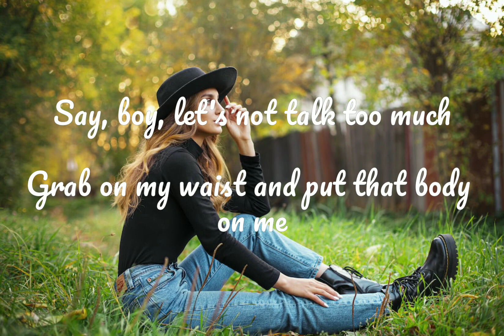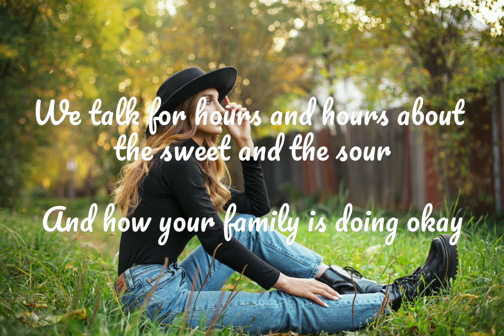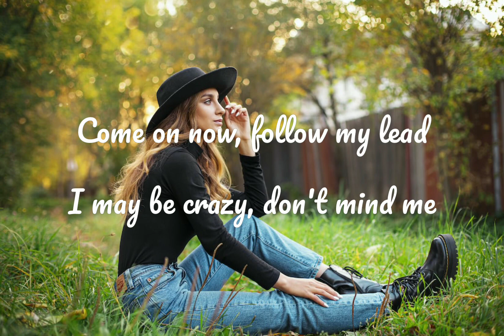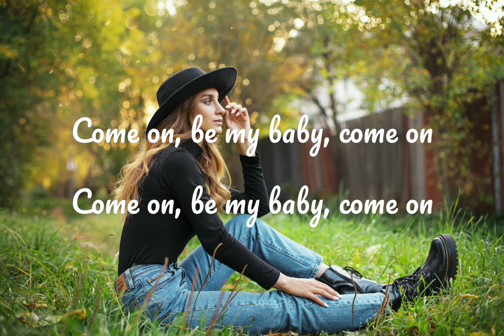Shape Of You (Lyrics) - Ed Sheeran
Song by : Ed Sheeran

Lyrics

Oh-I-oh-I-oh-I-oh-I
I'm in love with your body
Oh-I-oh-I-oh-I-oh-I